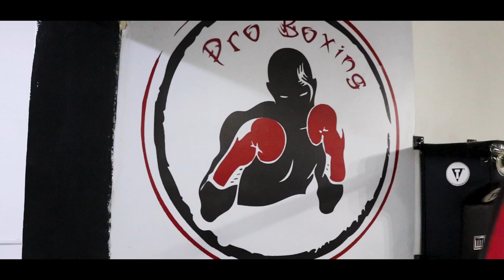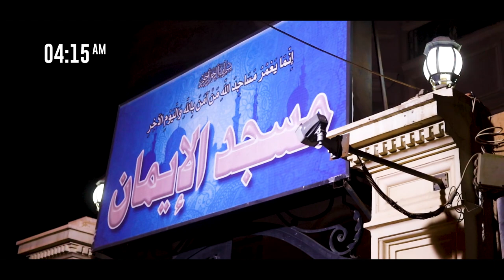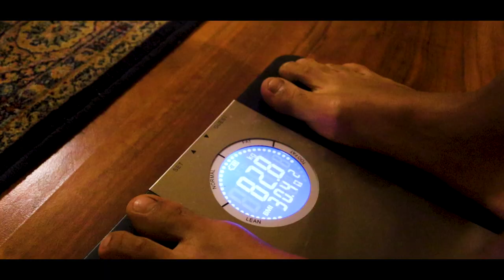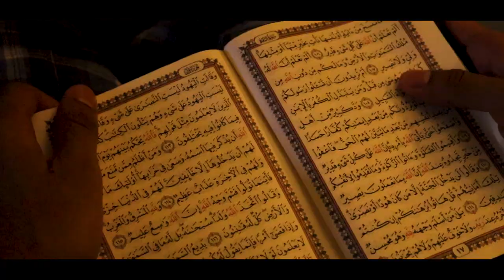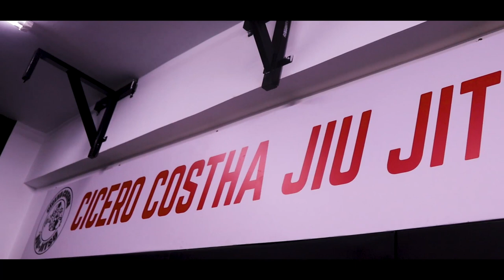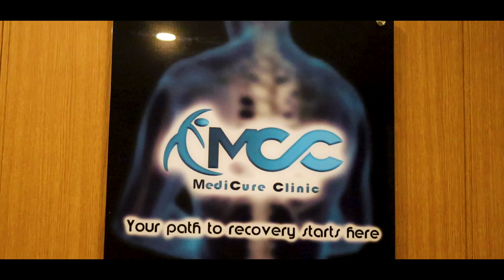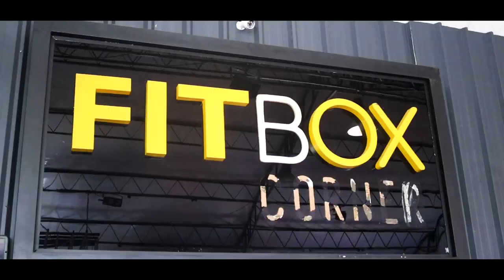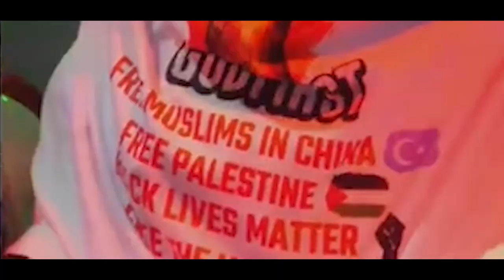OMAR ELDAFRAWY 'DOCUMENTED' FIGHT JOURNEY E01 PRESENTED BY YOUSSUF ALKASSRY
I fight for a cause I am calling out the injustice that's happening around us in the world. In this brilliant documentary I take you on my fight journey whilst weight cutting for my 3-0 Boxing Match. I was 87 KG I dropped to 79.6 KG in 4 hectic days. Without further ado let's hop onto the journey.